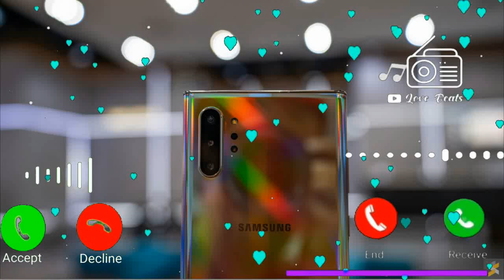Vivo mobile sms ringtone, notification ringtone, new mobile ringtone, sms ringtone, vivo ringtone 5